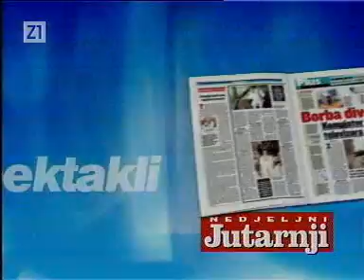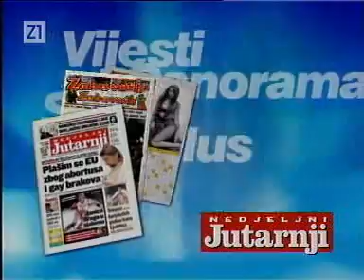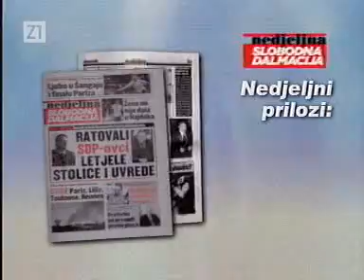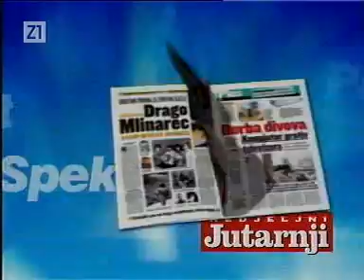Noćna Mora 2/5 -gost- Žarko Puhovski 2/3.6.2007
Noćna Mora 2/5 -gost- Žarko Puhovski 2/3.6.2007 , Željko Malnar
Jajan ,Ševa ministar obrane republike Pešćenice,Laki peće palačinke,
Emir erotski pjesnik peće palačinke u studiju, Braco Cigan,
Žarko Puhovski , Stanko peće palačinke, odlazak u Hag,